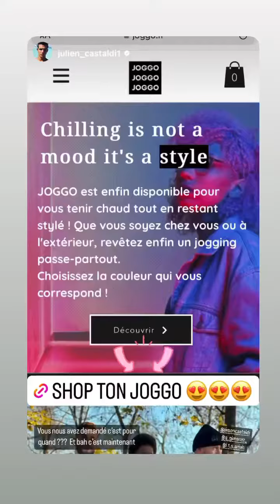SIMON CASTALDI - 18 Décembre 2022